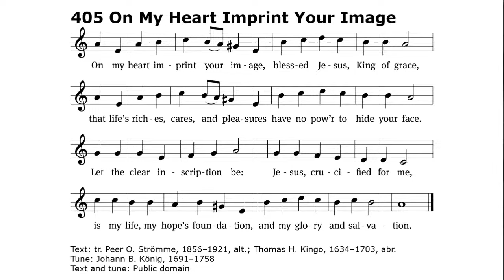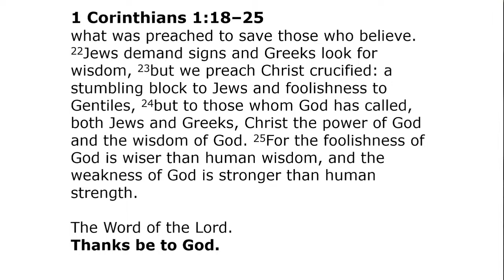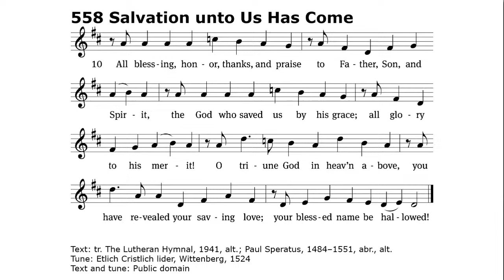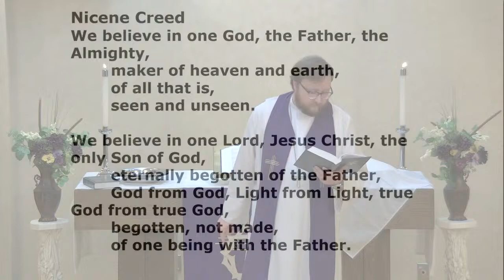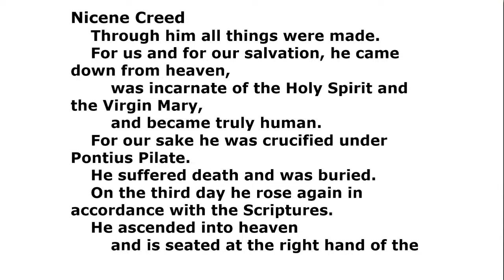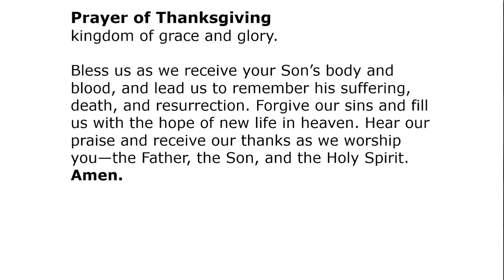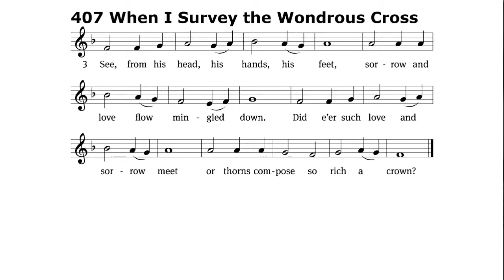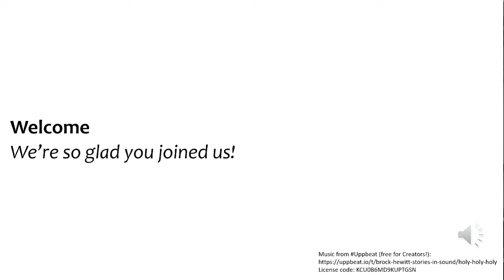3/3/24 Livestream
Bible class and worship from 3/3/24. We hope you can join us at Shepherd of the Plains in Lubbock!